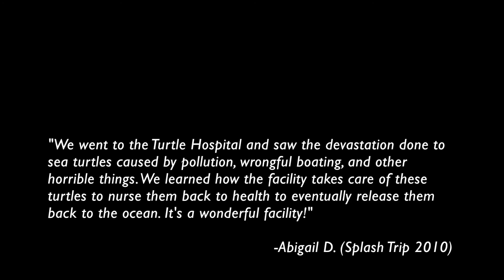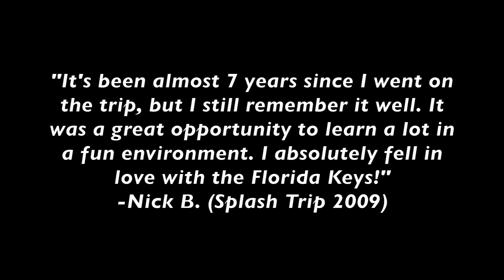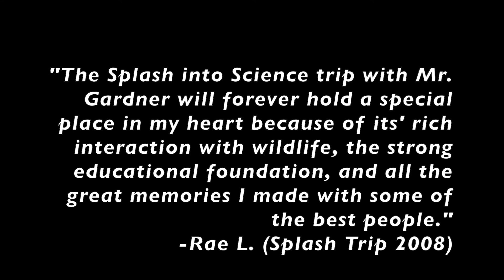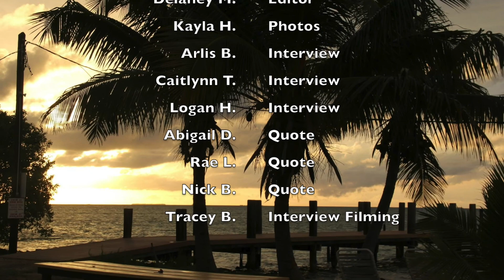Splash Into Science: Recruitment Video